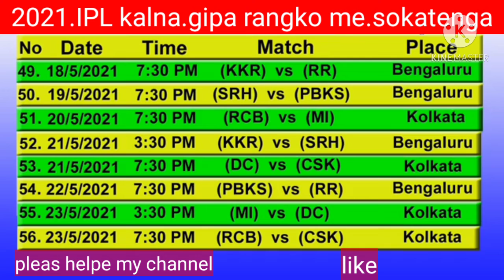IPL.2021 Time and match .date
music and  singar pedy momin original gitko aro vedioko Dr pedy.momin.ni channel.niko man.gen. angade git music namnikesa .music on.naijok is gitni nokgipa .na Naina nengnikani dongode angaba uiataibo. angade mango bigija  gitko on.naha . nisowenggipa sakantikon mitela